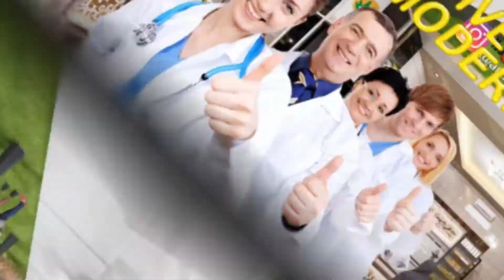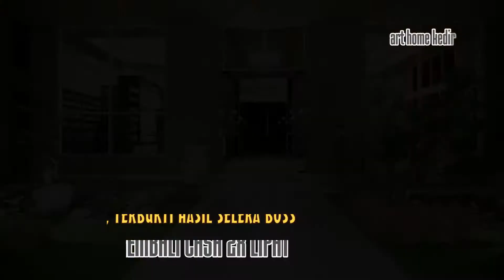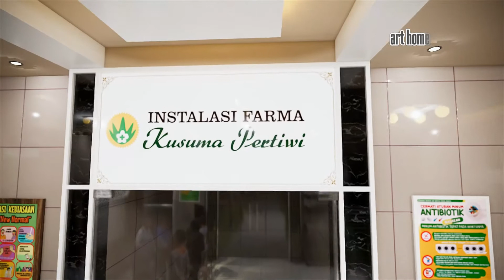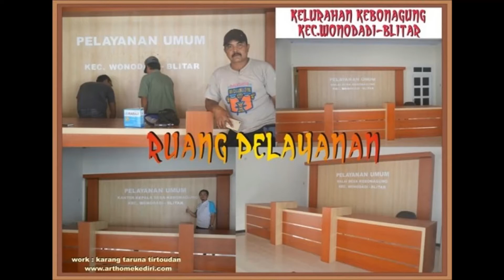Desain Klinik rumah sakit "Kusuma Pertiwi farma" konsep Minimalis modern yg Elegan & Cantik.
MATUR SUWUN
Keluarga besar ibu dr.Hartini & ibu dr.NANDA
KEPUNG -PARE - KEDIRI

Monggo Pinarak...

1. ANDA pasang, Rusak 1 Tahun karena Lembab, Bukan karena Kebocoran, Kami Ganti BARU atau UANG KEMBALI !!!
2. Anda Datang, Desain Gratis...
3. Bila ada Interior yang lebih Murah, Berkwalitas seperti Hasil Karya Seni Kami,
4. Konsultasi Gratis
5. Langsung mengerti Bahan-Bahannya
6. Langsung mengerti Proses pembuatannya
7. Langsung melihat,meraba hasil contoh-contoh karya seninya
8. Plywood Multiplacks Oven
9. Sketch Desain 3D Sesuai Ruangan & Permintaan Anda.
10. Dilapisi Anti Rayap Kuat dg kelembapan.
11. Dikerjakan Oleh Tenaga Ahli.
12. Tusiran Sudut dg Resin,Katalis, Talek.
13. Handle Huben
14. Engsel hidrolis otomatis.
15. HPL segala Motif bermutu tinggi Anti Gores.
16. Sentuhan Seni Lighting yang menambah keindahan.
17. Kombinasi Stainless stell lebih elegan.
18. Kaca dg Frame Aluminium khusus.
19. Aksesoris Sesuai Model
20. Kombinasi dg TOP ABSOLUTE GRANIT Terbaik sesuai permintaan
21. Testimoni Sudah Banyak Pemesan yang horee bahagia menikmati.
22. Sudah Terbukti Hasil Karyanya dengan bekerjasama
23. Sesuai Promosi Online dan Iklan di JTV, Rusak ganti baru atau uang kembali, Kemahalan
14. Bekerjasama dg 4 BANK BUMN , Untuk Njenengan bisa KREDIT Dg BUNGA SANGAT RINGAN ( Khusus area wilayah sekarisidenan Kediri )
Kediri,Blitar,Tulungagung,Trenggalek,Jombang,Nganjuk & Madiun.

Matur Suwun